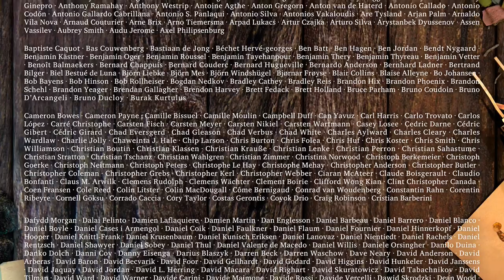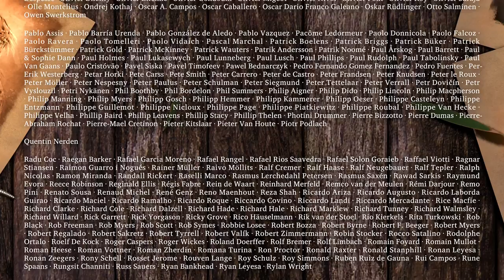Sintel - Blender Foundation en ESPAÑOL [16:9] (1920x1080p)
The Durian Open Movie Project fue la tercera película del instituto Blender.

La película comenzó la producción en septiembre de 2009 y se estrenó en el festival de cine holandés a finales de septiembre de 2010. con un equipo mucho más grande y un presupuesto más grande, los objetivos eran muy ambiciosos, resultando en un cortometraje de 15 minutos que ha encontrado mucha aclamación en La web;

Narración de cuentos y edición fueron las principales prioridades para el equipo.

Los objetivos de desarrollo se centraron principalmente en la obtención de la serie 2.5x blender más estable y utilizable, la mejora de las herramientas de escultura, la representación eficiente de los detalles y la iluminación global.

Nota:
Doblado por la comunidad de fans de la pelicula y redimencionado de 4k cinema (4096 x 1744) al formato FullHD (1920x1080p) por mduperu